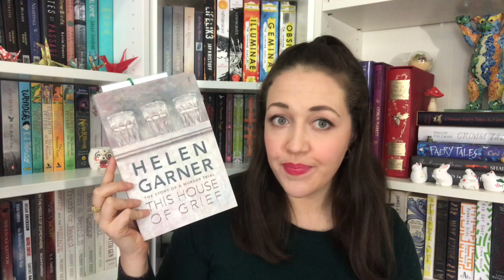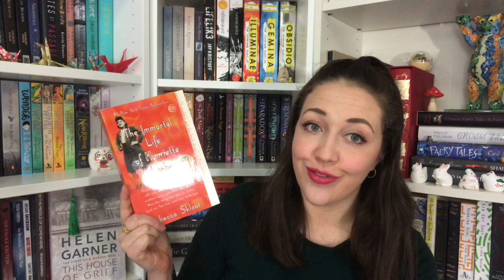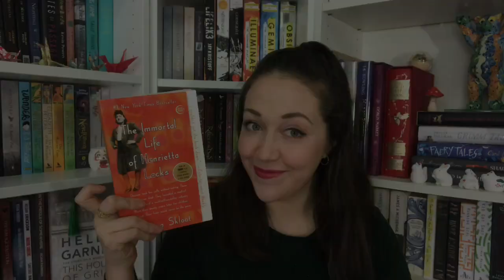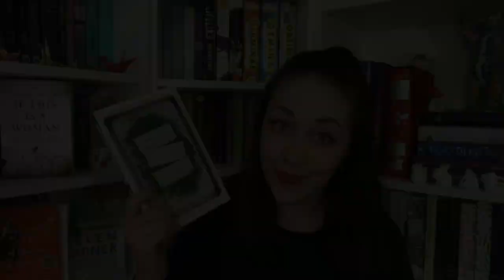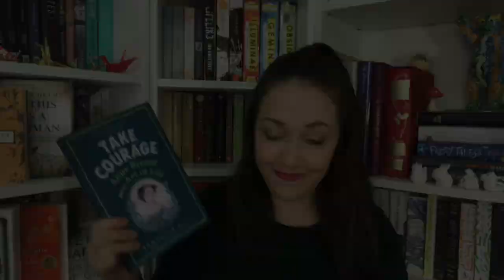Non-Fiction Reading Challenge 2018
Hello lovely viewers, does anyone else feel like they need to pump up their non-fiction reading for 2018? I am challenging myself to read at least six intriguing titles during the last six months of 2018, and hopefully discover new ideas, passions and stories along the way.

:: ALL THE LINKS::

-Books-